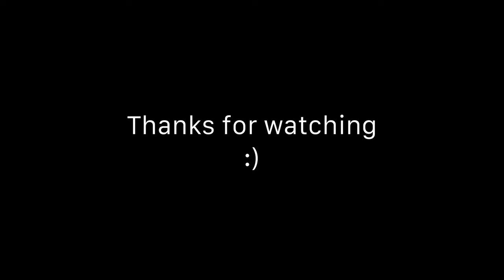How to Paint a SUPERNOVA on a Canvas || Acrylic Pouring with 5 Colors! (Satisfying)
In this video i'm painting the canvas with the open cup technique using fluid acrylics.
I decided to go with the colors from the previous video because they were still left over.
Unfortunately i couldn't get the whole picture on the frame and at the beginning the picture was out of focus :/

The Picture turned out really great with the rainbow colors in my opinion. The black hole didn't look so great to me, so i poured it away. I found the pouring inside the cup a lot more satisfying than the last time.

Timestamps:
0:00 - 0:10 Introduction
0:10 - 0:20 Colors used in this video
0:20 - 0:32 Pouring the foundation for the open cup
0:32 - 0:43 Neon Yellow Color Pour
0:43 - 1:03 Neon Orange Color Pour
1:03 - 1:20 Neon Pink Color Pour
1:20 - 1:34 Violet Color Pour
1:34 - 1:50 Blue Color Pour
1:50 - 2:10 Poison Neon Green Color Pour
2:10 - 2:54 Black Hole Pour
2:54 - 3:46 Tilting the canvas to pull the colors apart
3:46 - 4:45 Presentation and end screen